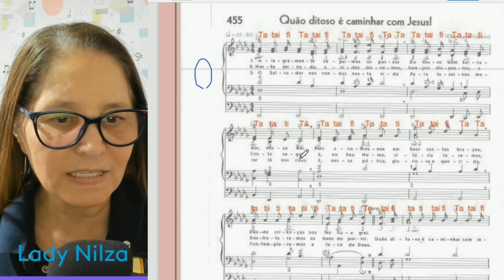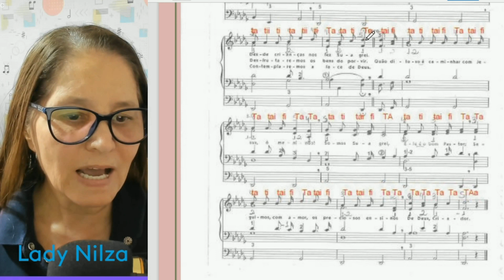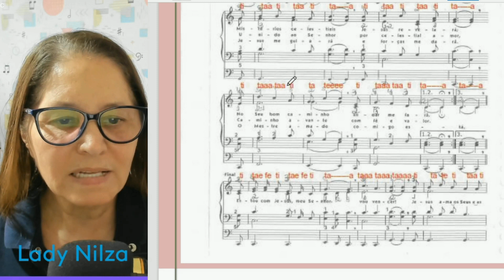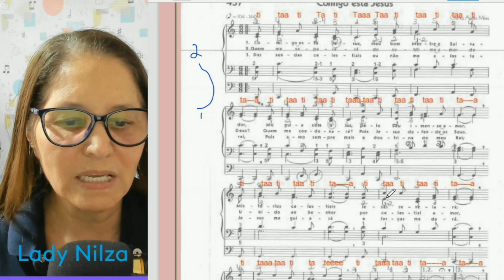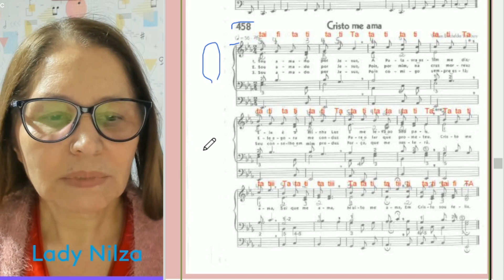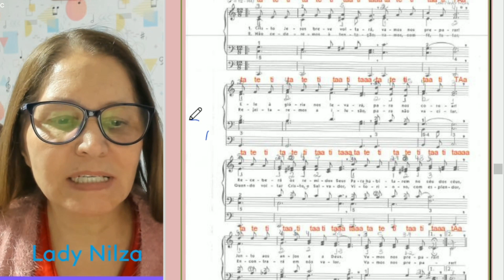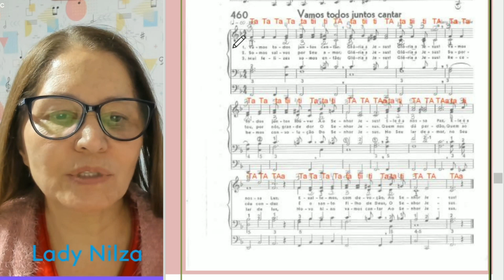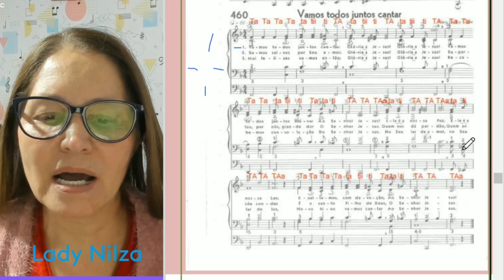Solfejo e Ling Rítmica Hinos de Jovens prof Lady Nilza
Hinos 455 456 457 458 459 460

Sejam bem-vindos!
Meu nome é Nilza Diogo, sou Graduada em Educação Musical, Pós em Musicoterapia, sou Professora de música, Organista e Instrutora CCB.
Meu nome artístico é Lady Nilza, e você terá conteúdos sobre música, vlogs e dicas diversas!
Tudo  feito com muito amor, carinho  e  dedicação. Deixe seu comentário, elogios, dúvidas e sugestões.

Vamos ler a palavra de Deus todos os dias as 8 horas neste canal. Você sabia que quem lê a Bíblia Sagrada 4 ou mais vezes na semana, tráz saúde espiritual e material.

Forte abraço,
Lady Nilza.